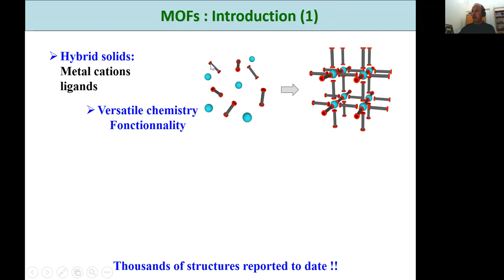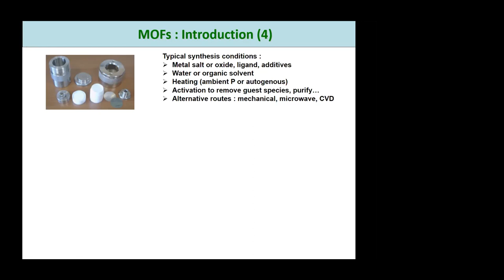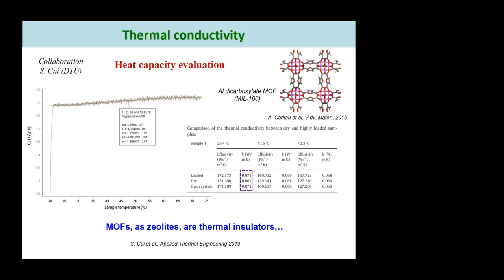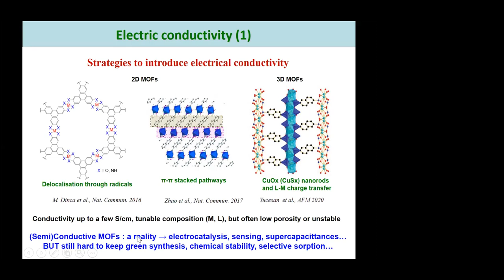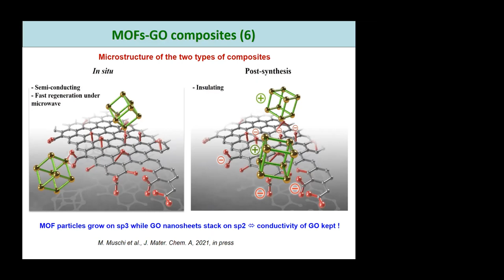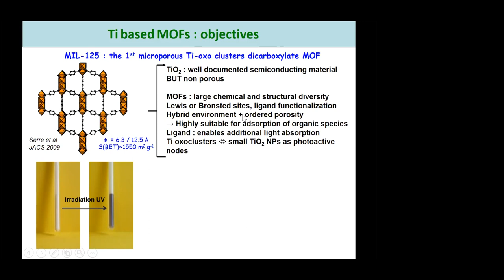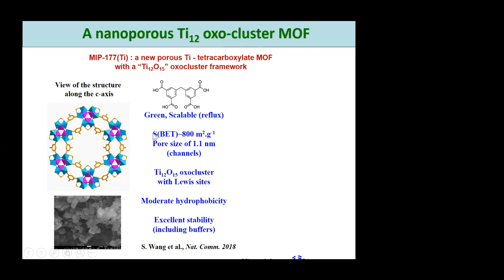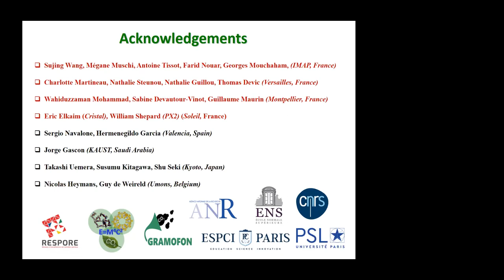Conférence IPR-ISCR 18 mai 2021 Christian Serre : Solides poreux hybrides, énergie, l’environnement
Solides poreux hybrides (MOFs) pour des applications potentielles dans le domaine de l’énergie et l’environnement.

Les solides poreux hybrides inorganiques organiques cristallisés appelés communément Metal Organic Frameworks, sont une classe de solides poreux très versatile, de par la combinaison quasi infinie de centres métalliques et de ligands organiques conduisant à des myriades d'architectures poreuses aux propriétés extrêmement modulables (taille/forme des pores, acidité/basicité, balance hydrophile/hydrophobe...). Les applications potentielles de ces solides sont nombreuses, allant du stockage de gaz, la séparation, la catalyse, la biomédecine, la détection etc...Dans le domaine de la physique, les MOFs ont été considérés à ce jour essentiellement pour leurs propriétés optiques, magnétiques et plus récemment électriques. Au cours de cette présentation, je passerai en revue certains résultats récents obtenus au sein de mon laboratoire mais aussi dans la littérature, essentiellement autour de l'interface entre chimie des solides poreux et applications bénéficiant des propriétés physiques de ces matériaux.